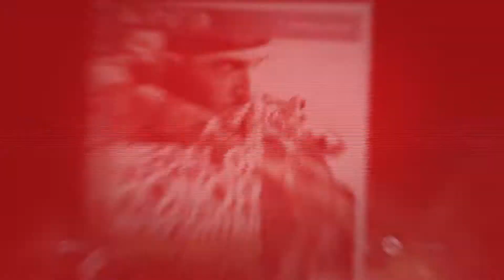EA Medal of Honor Warfighter Official Gameplay 1 Trailer English (HD)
Inspired by actual events across the globe and written by real Tier 1 Operators while deployed overseas, follow the global Warfighters as they are asked to take on a real terror threat, PETN.

Powered by the Frostbite 2 Engine.

For more information about the Global Operators and the Most Authentic Shooter to date, go

Strike First on Oct. 23rd , 2012 for the PlayStation3 , Xbox 360 and PC.